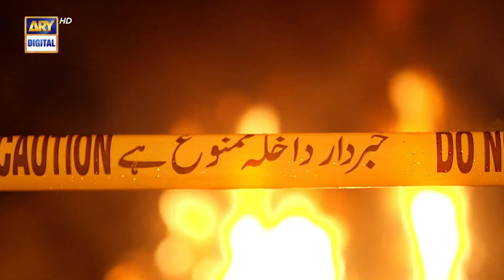Yeh Qatil Hai Meri Bacchi Ka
Cast:
Noman Aijaz
Hammad Shoaib
Shahood Alvi
Laila Wasti
Atiqa Odho
Laiba Khan
Tipu Shareef
Zainab Qayyum
Emad Butt
Shehzeen Rahat.

Watch Kaisi Teri Khudgharzi Presented By Head & Shoulders Every Wednesday at 08:00 PM on ARY Digital.